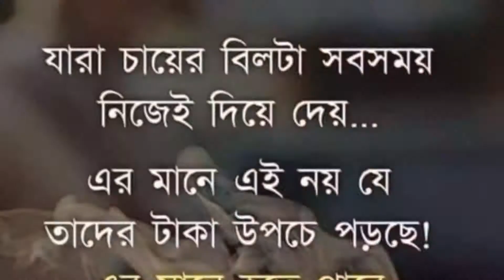February 6, 2020